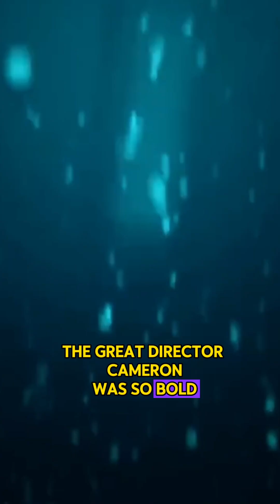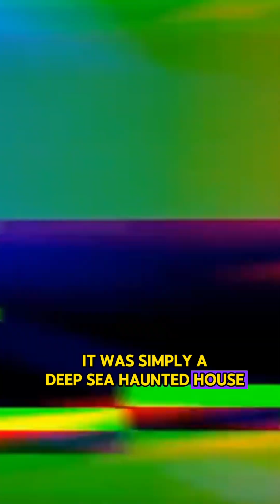The Deepest Place Isn't Silent: Horrifying Whistling Heard in the Mariana Trench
You think the Mariana Trench is quiet? Think again!

This video will guide you through the deepest, darkest abyss on Earth: We will explore the paradox of life under 1,100 atmospheres of pressure and revisit the horrifying whistling sound heard by director James Cameron.

But the most thought-provoking question is: Scientists discovered giant cracks on the seafloor that are swallowing billions of tons of seawater annually. Where is all this water going?